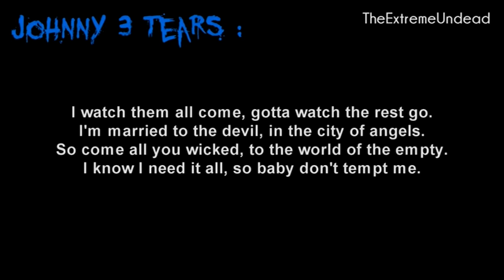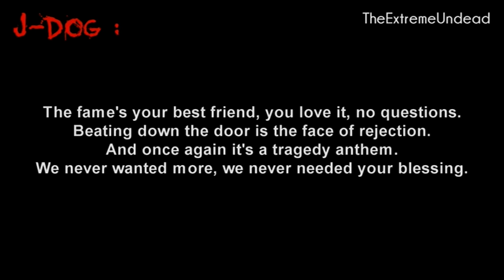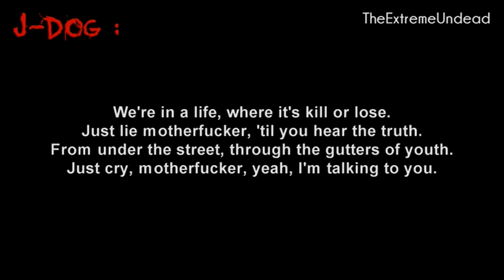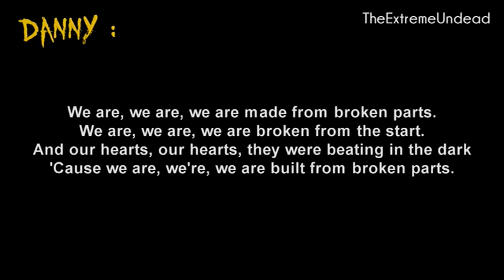roman reigns custom 2k14 theme v2